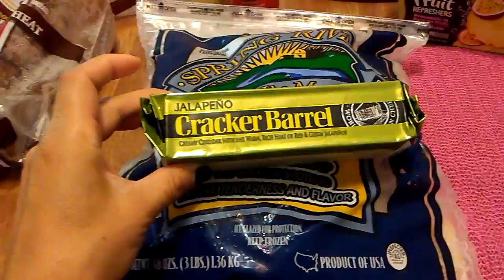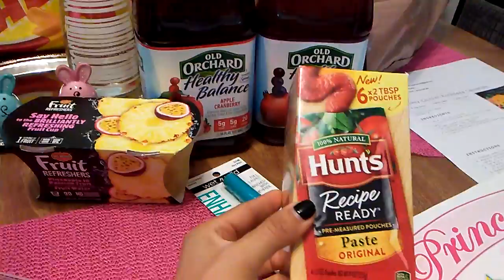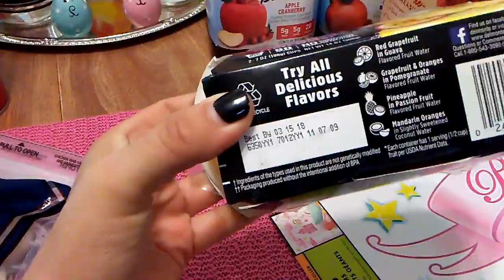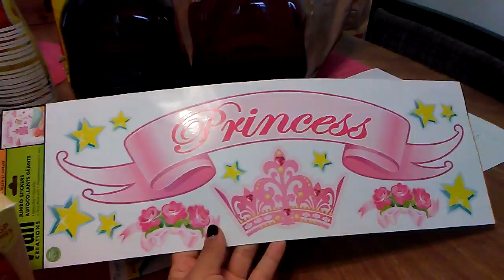99 cent store only, Dollar Tree, & Grocery Outlet